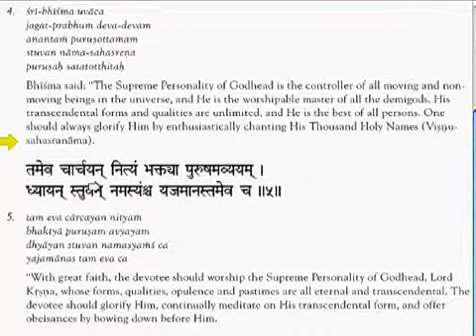Sunday Satsang 11/4/2007: Śrī Viṣṇusahasranāma Prologue _002_of_005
This is the first of the live online Sunday Satsang series that we recorded. This is in Uddhava's house in Mexico City. In this Satsang we begin with a kīrtan and then discuss the opening ślokas of Śrī Viṣṇusahasranāma.